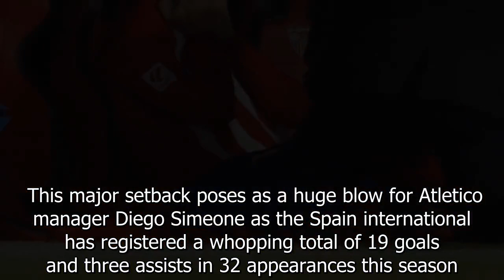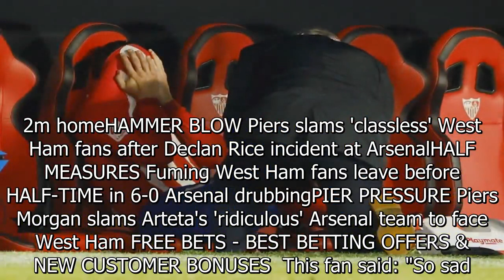Morata subbed off in tears as ex-Chelsea ace suffers horror knee injury